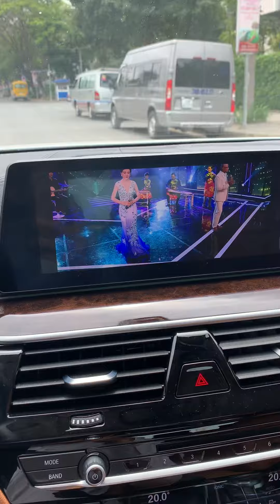Chất lượng âm thanh harman kardon 16 loa của BMW. Liên hệ : 0978010203 Tâm. BMW Phú Mỹ Hưng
Ngoại trừ ngoại thất mạnh mẽ , thì âm thanh của BMW cũng ko thua kém các đối thủ cùng phân khúc